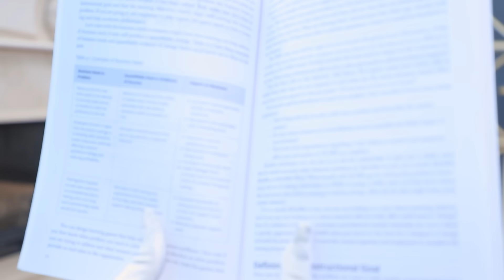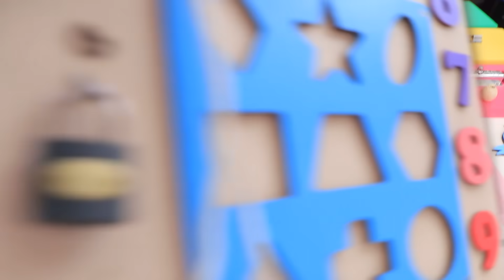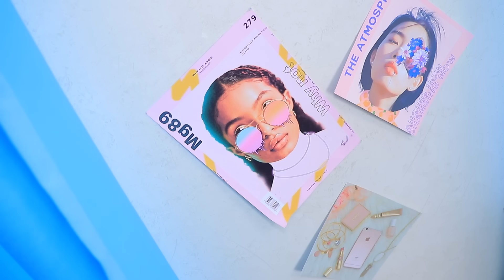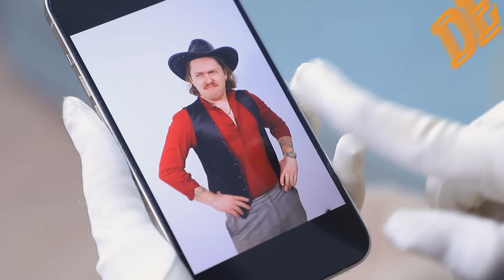अमीर vs गरीब बहन /सीढ़ियों के नीचे सीक्रेट कमरा !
अमीर और गरीब बहनों का सीढ़ियों के नीचे सीक्रेट कमरे बहुत अलग है ! चलो देख कर पता लगाते है की वो कितने अलग है !